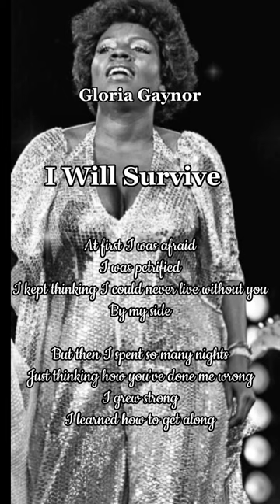Gloria Gaynor - I Will Survive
Hi guys today song is "I Will Survive" by Gloria Gaynor, I hope you guys enjoy it this songs, tq 🙏